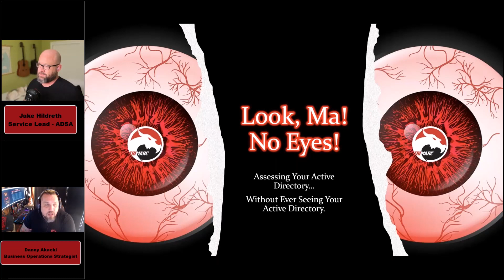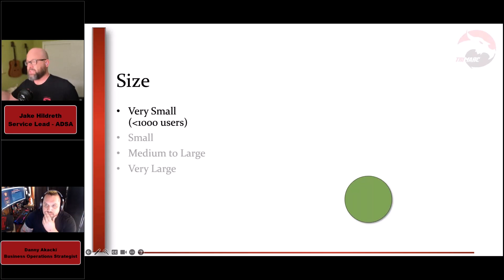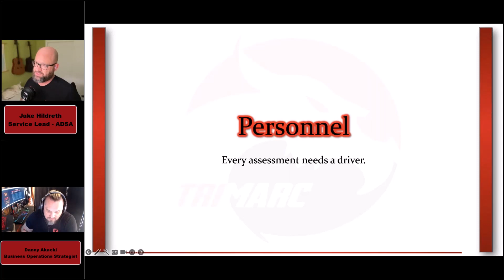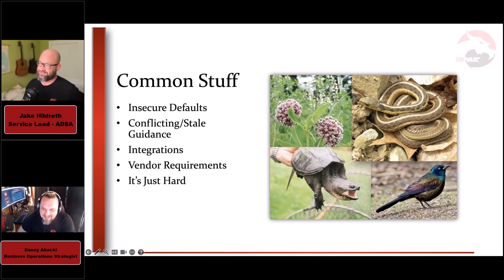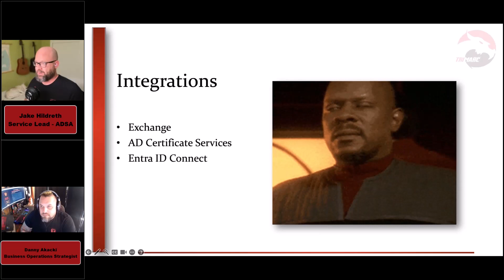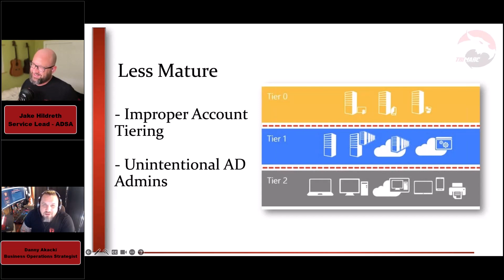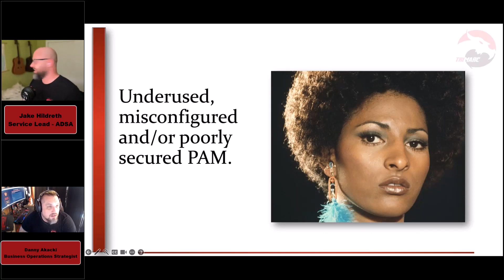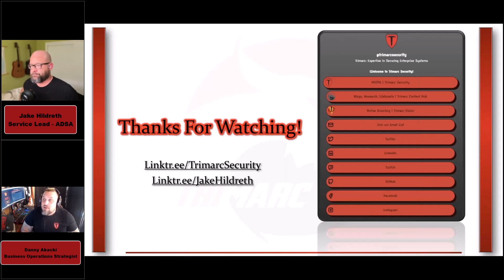Trimarc Webcast: Look Ma! No Eyes! Things I Could Write A Report On w/o Ever Seeing Your Environment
Every Active Directory (AD) installation is unique in its own strange and beautiful way. Despite being built on a common foundation, these unique differences in implementations often result in massive differences in the security of the platform. But that’s not what we’ll be talking about in this webcast.

After seeing far too many AD environments, Jake Hildreth (Service Lead for Trimarc’s AD Security Assessment [ADSA]) has developed a sixth sense about the security of your AD based on very little information. This unwanted superpower has nothing to do with extra-sensory perception or insider knowledge but instead stems from the shared knowledge base used by system and AD Admins around the world regardless of business vertical. Call it the collective consciousness of cybersecurity.

In this webcast, you’ll learn about the issues Trimarc identifies in almost every AD environment along with likely explanations for the persistence of each issue. More importantly, you’ll leave the webcast with concrete steps on identifying, demystifying, and resolving these issues in your own environment.